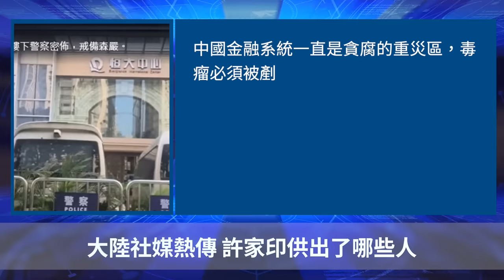大陸社媒熱傳 許家印供出了哪些人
Line：@puritang
❤️ 留下Email，訂閱大紀元電子報！
1. 秉承普世價值，堅持獨立的原則，維護民眾的知情權，捍衛新聞自由，提倡信仰自由、言論自由、集會自由，尊重人權。
2. 為真相護航，為沉默發聲，始終將讀者的利益放在首位。